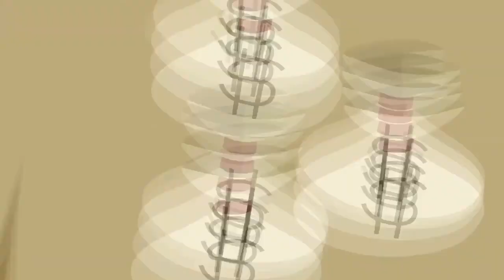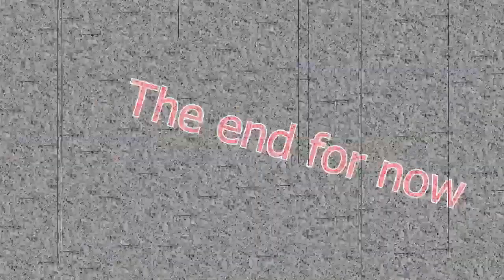Veg Replace Tennis The CMC Try to Find Ponies to Help On Your Marks MLP FiM HD Rounds